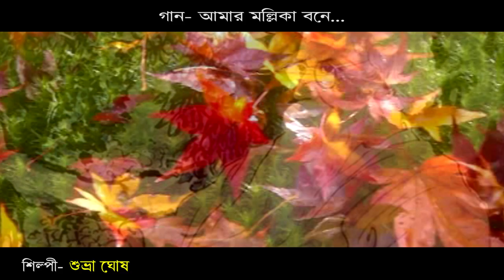Aamar Mallika Bone 11 May 2023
Rabindra Sangeet#
Song Name -Aamar Mollika Bone #
Singer -Suvra Ghosh#